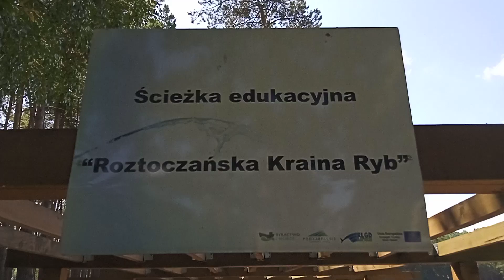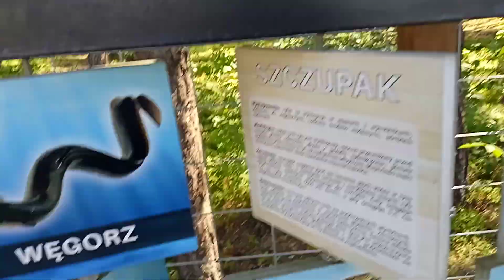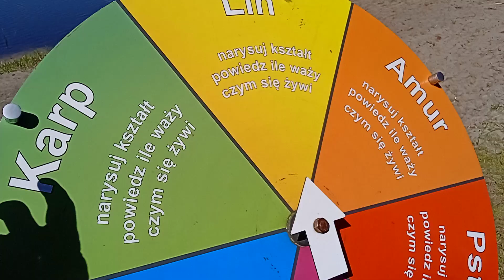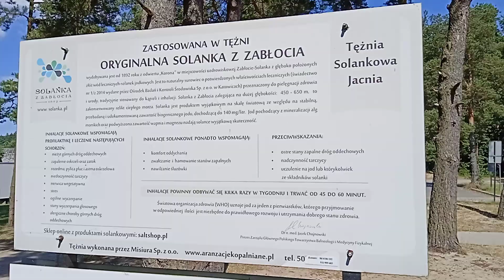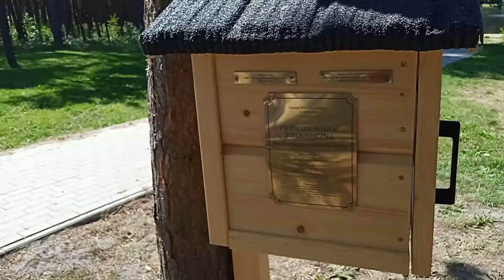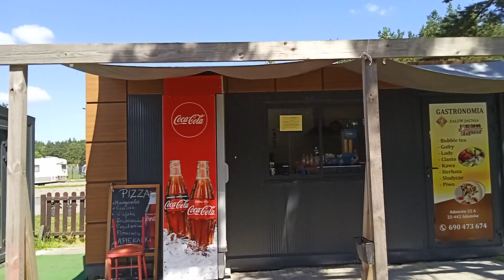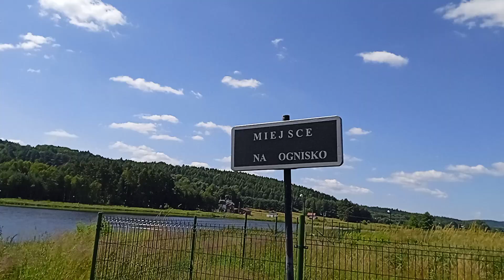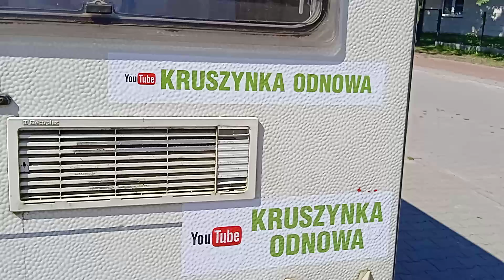Darmowe Wakacje na Roztoczu 👍 Jacnia tu też za Darmo 🥰 WC też za Darmo 👍